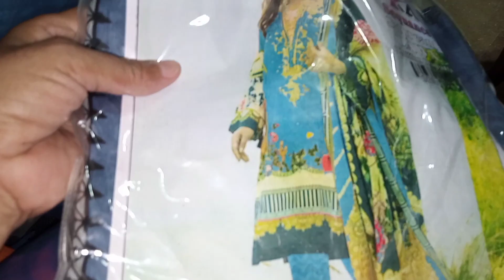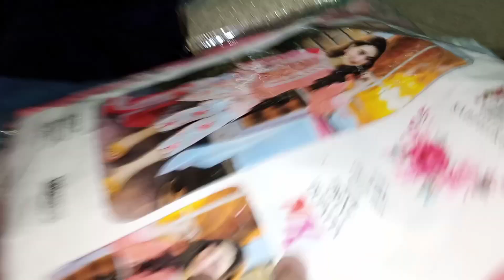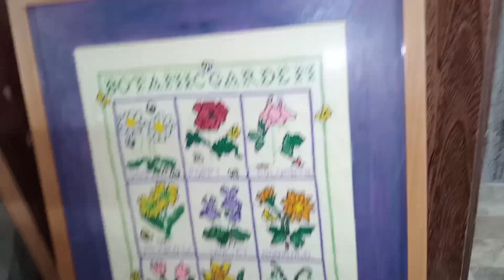Feeling good 😊/a productive day/sunday bazar visit/shopping/new project is started/vlog 526/Sindhi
Sharing my daily life.My daily routine. House chores.